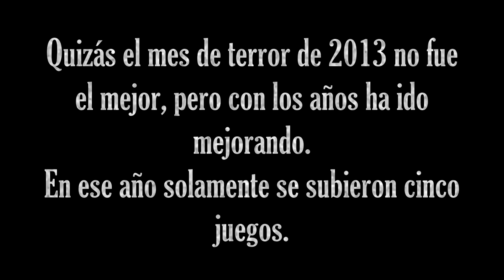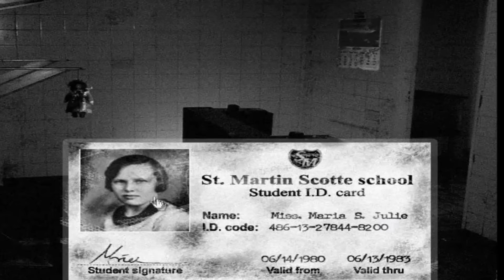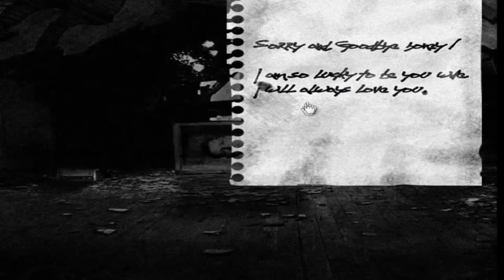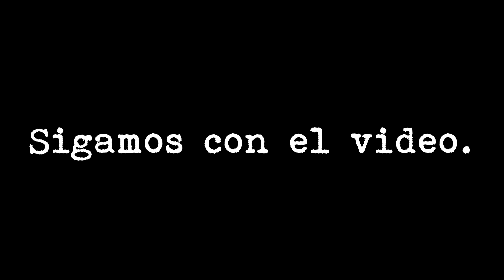Los Mejores Sustos - #15 - Mes de Terror 2013